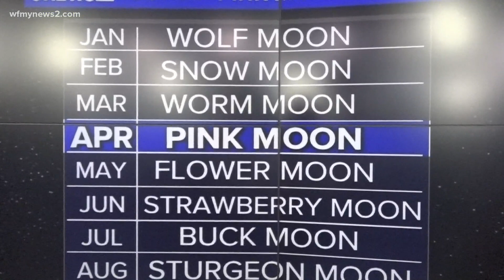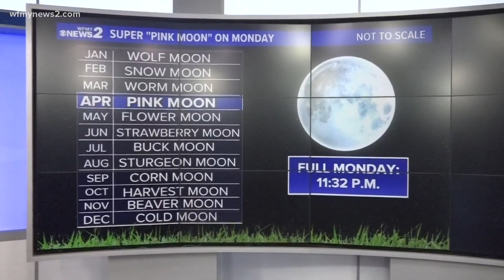'Pink supermoon' making its appearance Monday night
Despite its name, the supermoon is not actually pink. It's named after the creeping phlox which blooms in the spring.